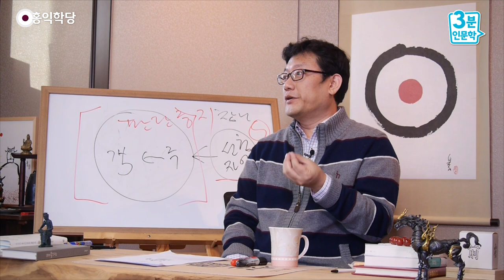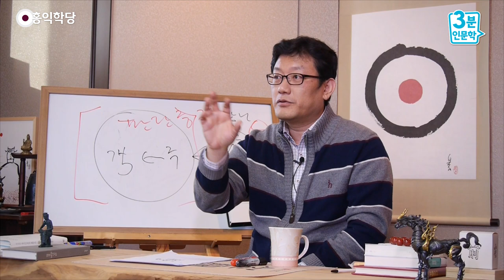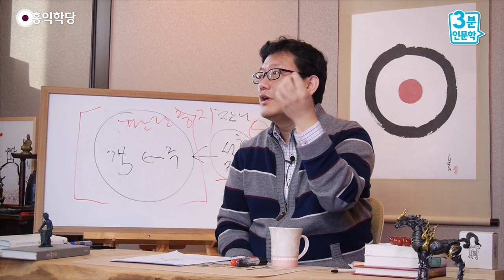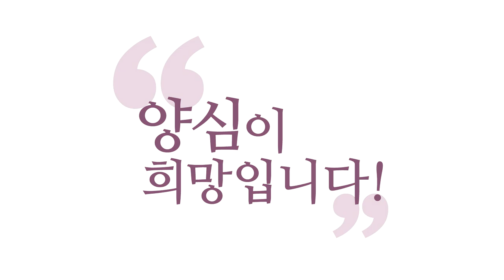[3분 인문학] 서양철학과 동양철학의 차이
- (160110 일요 대담) 서양철학과 동양철학의 차이
이 쉘링 같은 사람은 데카르트가
"나는 생각한다, 고로 존재한다!"
그런데 이거는 벌써 2차적이라는 거예요.
왜냐? 쉘링이 생각하는 철학의 제 1명제는
"나는 존재한다!"라는 거예요.
선험적 자아를 말하는 겁니다.
"'내가 있다!'에서 온 우주가 나왔다!"라는 거예요.

재밌죠? 자, 여기까지만 할게요. 딱 좋죠?
여기서 딱 끝내야 좋지 더 가면 재미(없죠).
자! 이 정도.
서양 철학자들과 왠지 친해진 것 같지 않으세요?
아는 사이 같고.

그래서 생각이 공유되고 있단 말이에요.
별생각 아니에요.
단, 동양은 그걸 체험하는 걸 중시한다면
서양은 그 체험에서 그 결론을 뽑아내서
개념화 시키는 걸 되게 중시합니다.

그래서 철학 책을 읽으면 느낌이 전혀 다르기 때문에
저도 읽으려면 각오를 하고 읽어요.
인도는 중간적이에요.
인도도 정말 논리적이고 복잡해요.

그런데 동양은 아주 더 시(詩)적이죠.
체험을 딱 건드려서. 동양식 논리는요,
여러분을 자극해서 여러분 마음 안에서
그 상(像)이 떠오르게 하는 걸 중시해요.
서양철학식은 그게 아니라 누가 봐도,
객관적으로 봐도 인정할 수밖에 없게
이론을 전개하는 걸 중시해요.

동양은 안 그래요.
"지극한 도는 어렵지 않으니 오직 간택만 떠나라!"
그럼, 뭔가 설명이 다 안된 게 많잖아요?
그런데 그 말대로 하면 느껴지는 거예요, 그게 뭔지.
이걸 중시합니다.
즉, 듣는 상대하고 지금 변증법을 또 하고 있는 거예요.
상대방과 내가 음양이 서로 충돌해서 답이 도출되게,
그 듣는 사람 마음 내면에 답이 도출되게 하는
그 논리를 써요.

그래서 처음 서양철학 하시는 분이 동양 경전을 보고
"이 사람들은 논리가 없는 것 같다."라고 했어요.
조금 들여다보니까 고급 논리가 있는 거예요.
말을 듣다 보면 내 마음에서 그림이 계속 그려지는,
정확한, 오히려 정확한 그림이 그려지는,
그 극치가 선(禪)문답 입니다.

"부처가 뭐냐?"
"똥 막대기!"
완전히 말도 안 되고 논리도 없죠.
그런데 듣는 사람이 깨달아요.
아무리 논리정연한 철학 책을 봐도 못 깨달은 사람이
이 말에서 도(道)를 느껴 버릴 수가 있습니다.
이런 논리라는 거예요.

상대방 마음하고 같이 지금 살아 움직이면서,
상대방을 자극해서 상대방이 이쪽으로 튀면서
'이걸 느낄 수밖에 없을 것이다!'하고
더 멀리 생각하고 논리를 구사하는, 그 논리가 있어요.

그래서 그런 차이는 있지만
서양철학은 대신 아주 평면적이죠.
동양철학의 논리가 입체적이라면
평면적으로 완벽한 그림을 그리는 걸 중시해요.

그런데 그런 시도가 먹혔으면 여러분 다 철학자 됐겠죠?
서양철학이 지금 전 세계를 지배했고,
그 철학이 모든 사람들한테 진리를 다 보여 줬겠죠?
왜 안됐을까요?
애초에 그 시도는 불가능해요.
참나를 말로 다 설명할 수는 없어요.

참나는 영원불멸하고,
상락아정(常樂我淨)이요,
에고는 무상·고·무아(無常·苦·無我)요,
만변(萬變) 하는 존재다.
제가 써놓고 감탄해요. "완벽하게 설명했다!"
여러분은 읽고 아무 감응 없습니다.
"믿으라는 거야! 뭐, 어쩌라는 거야!"
"이거를 어쩌라는 거야!"

왜 그러냐면?
철학은 근원적으로 신의 세계를 다룹니다.
이성의 근원의 세계, 우주의 신적인 요소.
아리스토텔레스나 플라톤 때부터
다 신의 영역을 탐구했다고요.
우주에 있는 근원적인 질서, 신의 질서를 연구한 거예요.
주역도 그랬고, 동양의 성리학 다 그랬어요.

그런데 그 세계는 근본적으로 경험 가능한 세계가
아니에요.
경험 가능하지 않는 얘기를 아무리 논리적으로 한들,
그게 상대방한테 감응을 주기는 되게 힘들어요.

그래서 동양은 애초에 그런 부분보다는
상대방 마음을 움직여서,
그걸 느끼게 만드는 데 되게 집중한 거예요.
그러니까 지금 우리 입장에서는
하나 버리자는 것이 아니라
둘 다 특성을 알고 잘 활용하면 그만이라는 거예요.